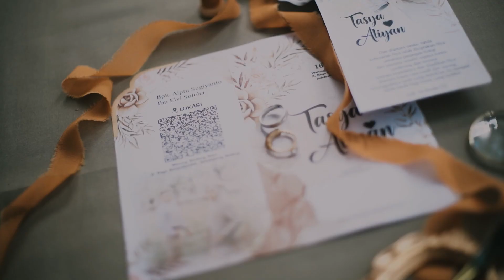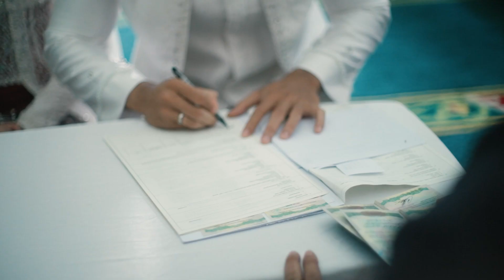Tasya & Aliyan - Highlight Wedding | eclairee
Bridestory @eclairee

Wedding Market @eclairee